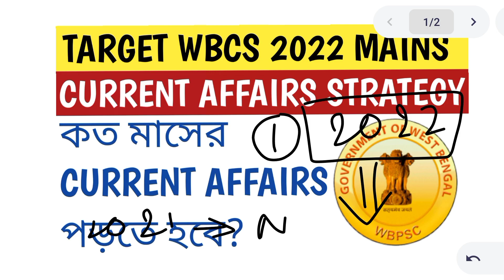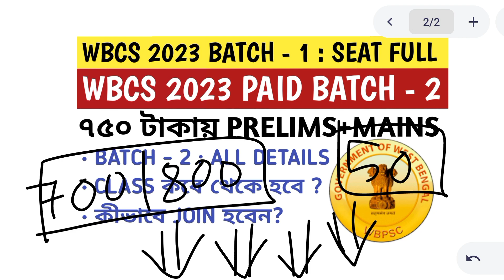Current Affairs for WBCS 2023|Current Affairs Number of Months for WBCS 2023 |WBCS Latest Pattern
🙋 WBCS Prelims+Mains 2023

🔊WBCS Prelims 2022 এর ব্যাচ থেকে ১২০+ নাম্বার কমন পাওয়ার পর আমরা নিয়ে চলে এসেছি ২০২৩ এর জন্যে WBCS Prelims + Mains এর combined batch.
এর দাম রাখা হয়েছে ৭৫০ টাকা কিন্তু এই ব্যাচ এ প্রথম ৩০ জন যারা Registration করবে তারাই Join হতে পারবে।
• কি কি থাকবে ?
= প্রতিটি বিষয়ে বিস্তারিত আলোচনা ( No Shortcut ), Subject wise Mock Test , Study Material, Telegram Group

Payment Details form এ দেওয়া আছে